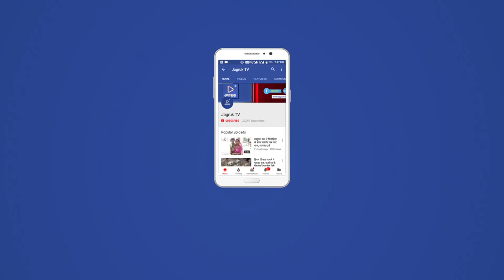JAGRUK TV : सिरोही : रोडवेज की हड़ताल पांचवे दिन भी नहीं टूटी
रोडवेज की हड़ताल 5वें दिन भी जारी रही। रोडवेज का घाटा लाखों में पहुंचता जा रहा है तो यात्रियों की परेशानी... मे कोई कमी नहीं आई है। पांचवें दिन भी वही तस्वीर रोडवेज बस स्टैंड पर धरना, खड़ी हुई बसें और निजी वाहनों में फंसे हुए यात्री। यात्री रोडवेज प्रबंधन से रोजाना पूछते हैं हड़ताल कब तक चलेगी, लेकिन उन्हें कोई जवाब नहीं मिल रहा है।